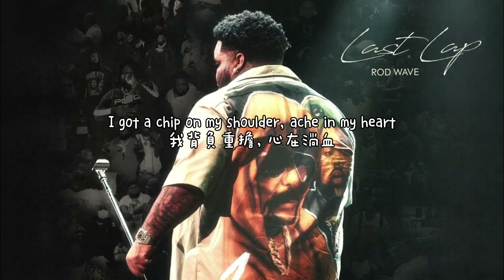(中文翻譯)Rod Wave - Angel With An Attitude